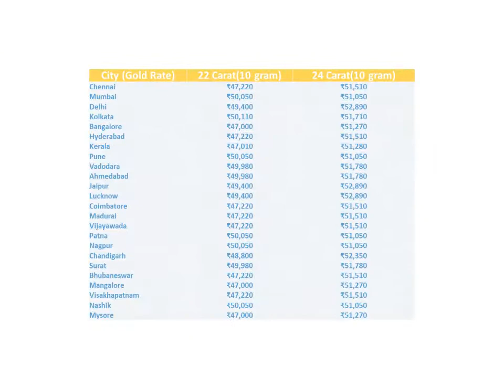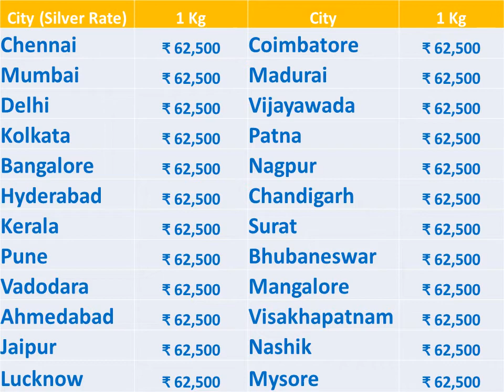Today Gold & Silver Rate in India | Gold & Silver Rate on 25-Oct-2020 | Gold & Silver Price